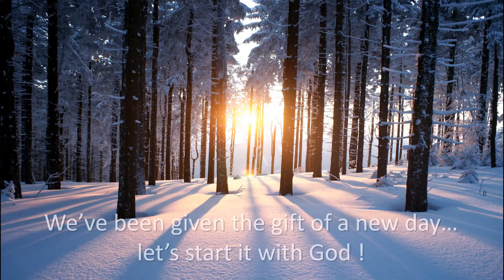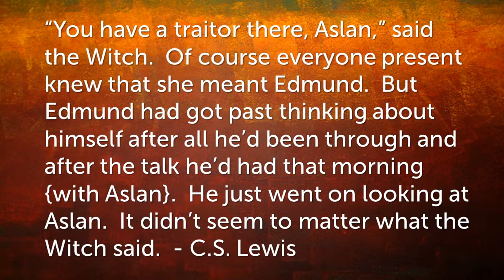THE THURSDAY THREE - a daily devotional podcast for January 27 2022